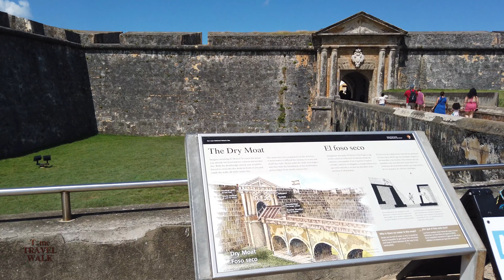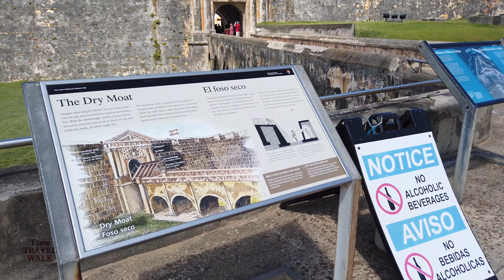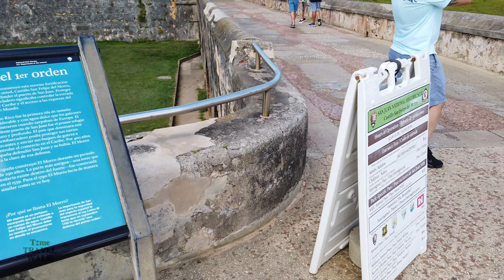🇵🇷 SAN JUAN PUERTO RICO OLD SAN JUAN WALKING TOUR 4K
Old San Juan is home to the San Juan National Historic Site, with buildings dating from the 16th century, including the San Felipe del Morro and San Cristóbal fortresses and the old city walls. The Bautista Cathedral houses the tomb of Spanish explorer Juan Ponce de León. Brightly colored houses line cobbled streets and shady plazas, alongside cool cocktail bars and renowned Caribbean fusion restaurants.

If you wish to see Time Travel Walk continue going, become a supporter:

Camera & Stabilization:
IPhone 14 Pro Max
Sony Alpha a7 III
Sigma 16mm Lens
Zhiyun-Tech WEEBILL-S (Gimbal)

More Camera Equipments:
GoPro Hero11 Black
DJI Pocket 2
DJI Pocket 3
DJI Osmo Pocket Gimbal
DJI Air 2s Drone
DJI Mini 2

Your support is very important for creating more content like this!